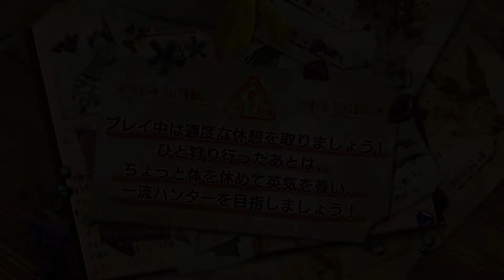[No Commentary] Monster Hunter XX -- #01 Hunter Creation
If for some incurably SICK reason, you thought "I sure wish some annoying bitch was complaining all over this video"... you're covered for that mental defect, too...
(But be ready to hit that "BACK" button in a hurry!)

Part of what more or less FORCED me to throw up my arms and say "the heck with it!" and begin the process of throwing my sorta-Halloween, sorta-field-test, sorta-I-just-wanna-play-a-thing stream archives up onto the YouTubes without any real care for the lasting aftereffects is... I've been harboring an even darker and more horrifying secret... ... ...there have been MORE things like it that I've been doing during the off hours.

And no, I don't mean randomly popping in on OTHER people's videos, like not-playing Metroid Fusion for some other weirdo channel or intruding on some Mario Kart action once in awhile because some friends were playing... I mean that I've actually been experimenting with this whole... "commentary" thing... that I hate so much... or profess to hate... and mostly just like to be contrary about.

Don't get too ahead of yourself, though... I do still hate it. I think it's awful... if you don't want it. Generally, I don't. If there's someone talking all over what you're trying to watch and you DIDN'T want that, well... tough. You got it. It's stuck there. Such is the nature of YouTube. No alternate audio tracks here!

If they had that, I would totally shut up and be grateful for a chance to have exactly what I wanted... but nobody will ever bother using... and nobody would ever appreciate the distinction of having such a non-option. Seriously, adding another audio track is such a specifically technical and thankless chore that I seriously doubt anyone would bother of their own free will, so you'd get a bunch of single-track audio anyway, because you WILL listen to what they have to say, no matter how annoyingly they have to say it, as that's the reason why they're there!

Don't get me wrong, I don't mean to say that ALL commentary is annoying... it'd be awfully hypocritical of me, considering the whole REASON why I'm even ON this tangent at all, but if you wanted nothing but the gameplay, you're totally out of luck... or at the very least, you'll angrily search for more relevant video with the off chance that it too will not be yakked all over with someone's own choice flavor diarrhea of the mouth. On the other hand, if you WANT someone doing that, it's... well, not hard to find, obviously... or else I wouldn't even be on this tirade at all... but the discerning ear might be left wanting per one's own personal preference...

So yeah, no matter what, I consider it a catch-22 of a proposition even from its genesis... to the point that I've chosen the far saner course of action of just AVOIDING the issue entirely for longer than I can remember. Far longer than I'd even had the potential to weigh in personally, and no personal impetus to wade into the murky new waters of things I hate made simply avoiding it way easier.

That said, the distinct lack of CHOICE on the viewer's part has always bugged me... and I'd always secretly considered this a "solution" to the problem nobody but me was actually having much of a time grappling with the intricacies of defining, much less actually bothering to offer any alternatives to... so yeah, what I'm saying is that the "answer" is... for me... to essentially double my workload just to silence my implacable conscience on the matter.

I'm certain it TOTALLY has nothing to do with the fact that I personally hate listening to myself anyway, and it's for this very reason that I can't even do something as relatively trivial as set up my own voicemail greeting message without mentally seizing up and immediately ending the call before I can foolishly record something that I might accidentally hear played back to me. So by misplaced projection of those feelings, I'm given to assume that EVERYONE must feel that way by necessity, and therefore I'd like to hide THIS video behind another video with a far shorter title and pretend like it doesn't exist.

No, I don't REALLY believe all that, obviously, but the kernel of truth lurking within seems much larger from my point of view than I suppose it must for others. And it's for the sake of those others who would choose to disagree that I'm offering a choice at all, rather than eternal silence and no experimentation whatsoever... EVER!

And, yes... I did totally waste the whole description almost on ME and MY insecurities and MY rationalizations...

This is Monster Hunter. This is the Switch port of the enhanced remake of the latest 3DS installment which has "no plans" (at the time of this writing) to be released outside Japan. Yes, I went out and bought it. Embarrassingly soon after launch, in fact. I'm going to be playing it. Slowly. It's my field test of this irrational "choice" fixation I've been nursing while it festered in my unstable psyche.